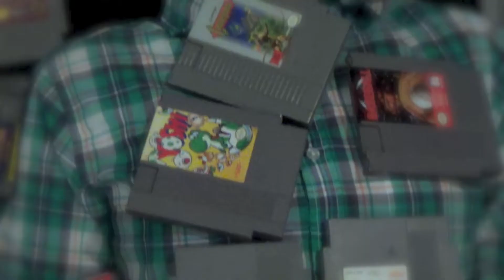SEASON FINALE! This Game SUCKS: Super Mario Bros. 2 & 3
Monday, 9-16-13 marks the season finale of THIS GAME SUCKS!

Jim Schmellman dishes the dirt on Super Mario Bros. 2 and 3.

---New episodes of ACWC every Wednesday and Friday.---

BEYOND!